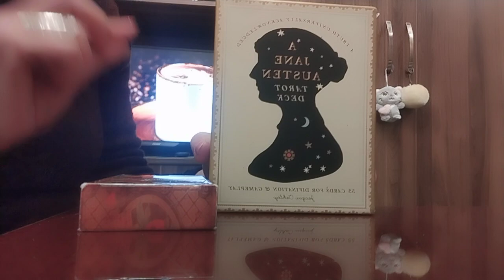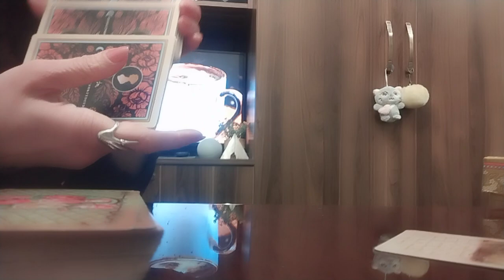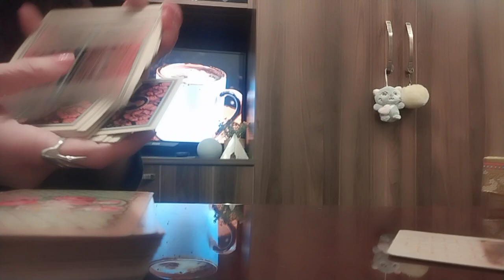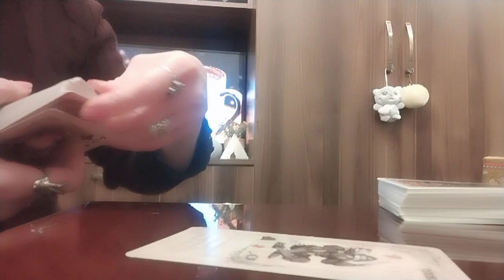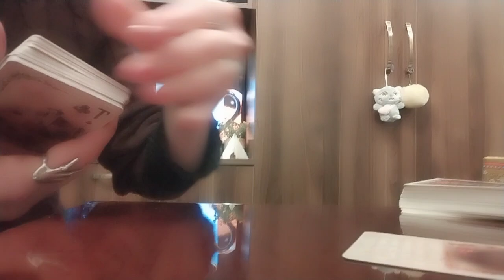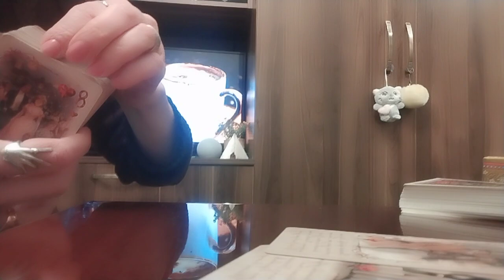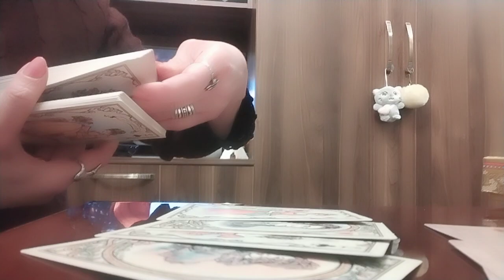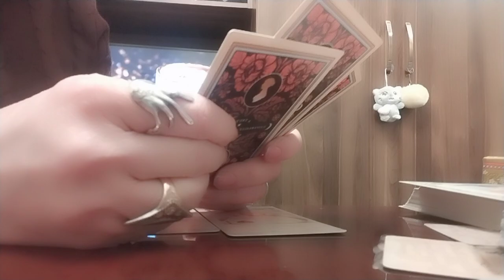მისი ფიქრები ეხლა/რას აპირებს?!/მისი ნაბიჯები!✨🃏✨